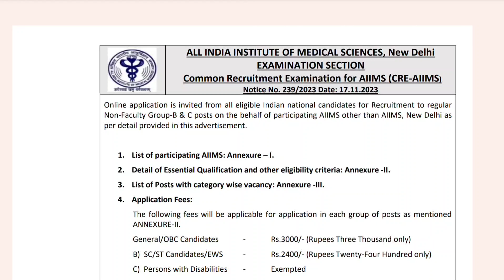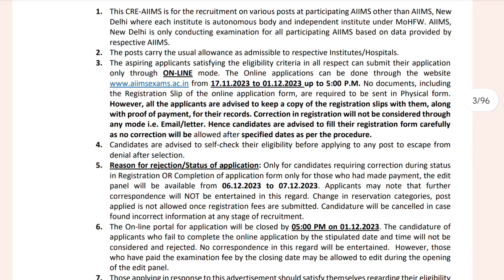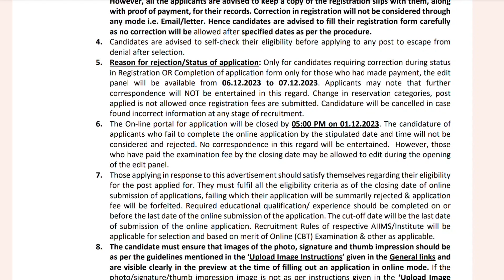AIIMS CRE Recruitment Exam 2023 | Last Date Today for Registration | Correction Window Kab Se Hai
aiims cre application form 2023 apply process step by step